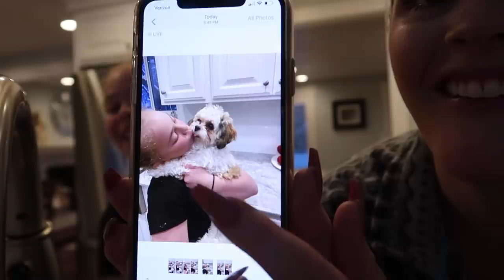Olivia and Her Puppy